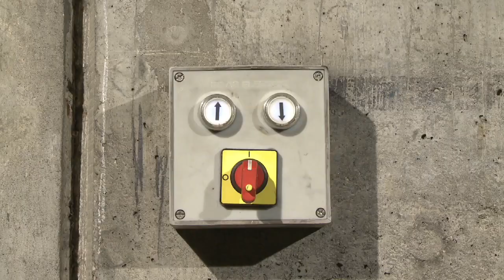Marcelo Amador Formiga em Genebra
Sessão noturna com Marcelo Amador, o Formiga.
Os primeiros passos na Europa, quantos serão dados, é impossível dizer!

Ediçao: Tristan Zumbach
Produçao: Cesar Prod.